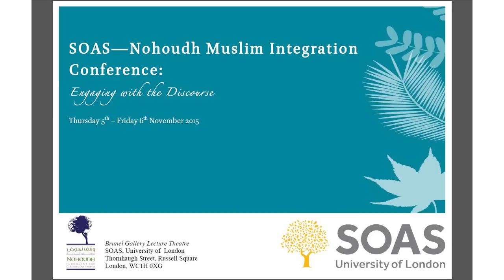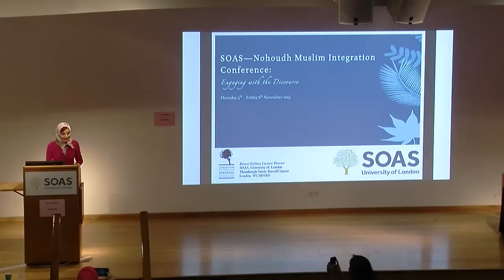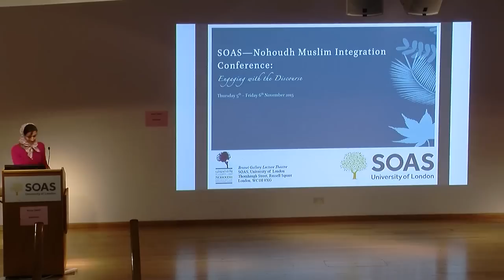A Journalist’s Insight into the Main Challenges Facing British Muslims, SOAS University of London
This keynote lecture titled "A Journalist’s Insight into the Main Challenges Facing British Muslims" was given by Fatima Manji (Journalist) as part of the SOAS - Nohoudh Muslim Integration Conference 2015: Engaging with the Discourse which took place at the Centre of Islamic Studies at SOAS University of London on 5 and 6 November 2015

You can find out more about the Centre of Islamic Studies